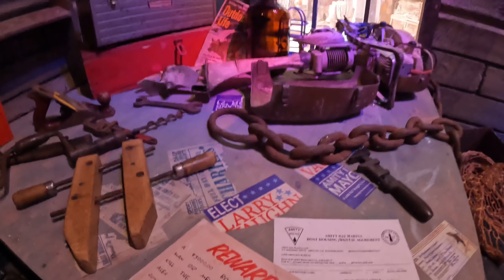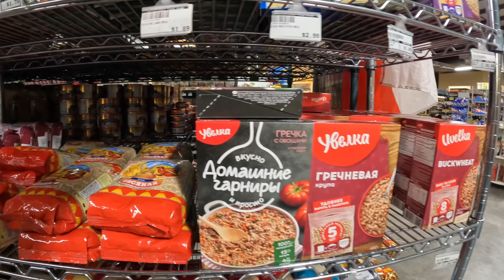Come shop at Universal & International Food Club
We head to  @Universal Orlando Resort  on the hunt for a Jaws Loungefly bag one of our friends is looking for. Storms were predicted for the day but never appeared, so the park had very low crowd levels.
Next into the Legacy Universal shop first, the the normal Universal stores in Citywalk and Universal Studios with no joy. We also try the Tribute store but cannot find the bag anywhere. After quickly heading over to VelociCoaster we decide to grab a snack before our food shopping.
The plan is to try somewhere new called the Breadbox in Citywalk, something I would describe as a boutique sandwich bar. We try a couple of things on offer and give you, our review.
Then we head over to the International Food Club, which is set on a very rough industrial estate near Universal.
We knew of this place as our friend who used to run the George and Dragon pub on iDrive used to get his UK items from here. Shopping around the store we show you the vast amount of international food items they stock.

00:00. Universal
18:45. Breadbox
23:00. International Food Club